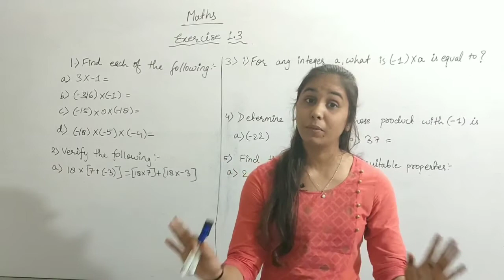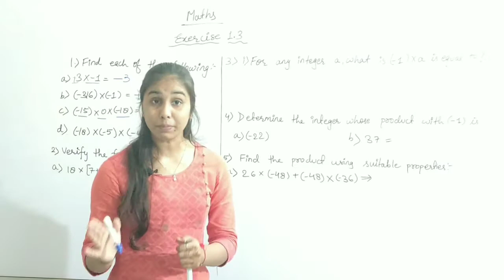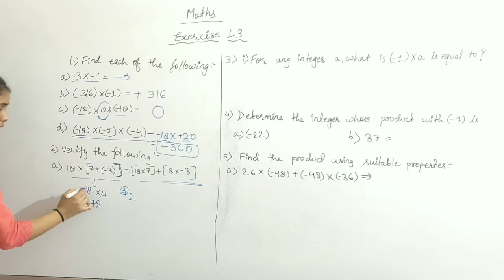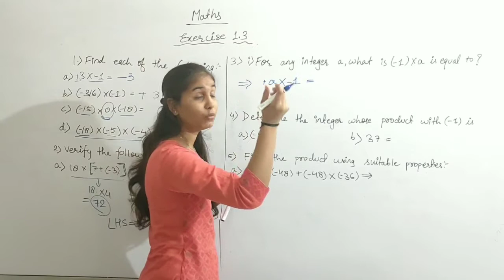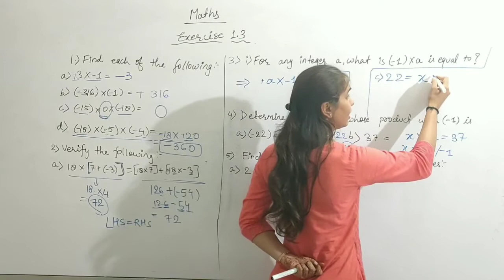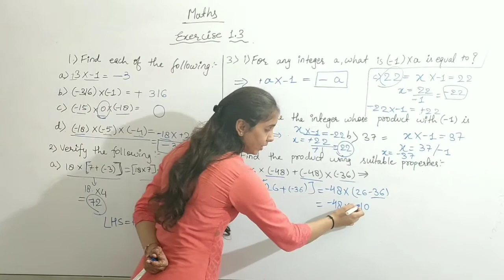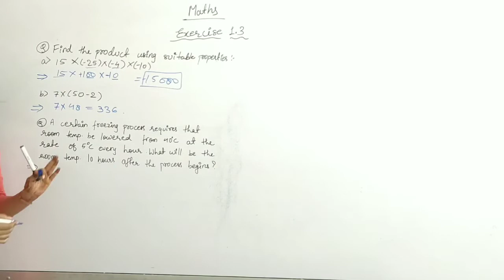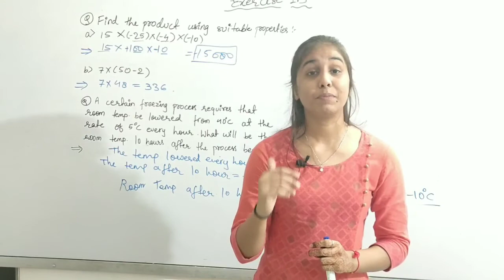Maths Class 7th | Chapter - 01 | Integers | Part - 3 | Bhardwaj-Public-School-Chalthan